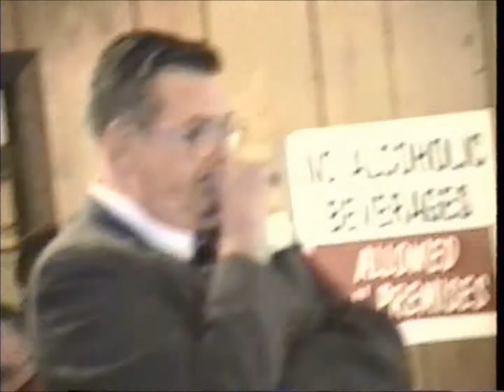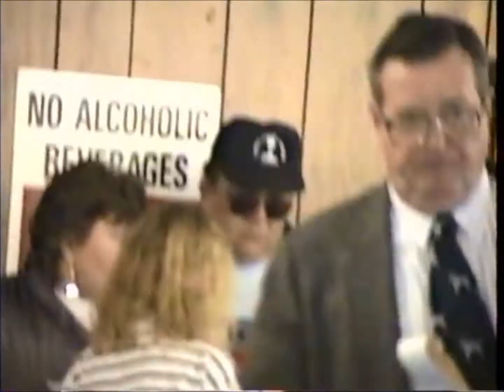PingoAtTheDogShow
Pingo At The Dog Show